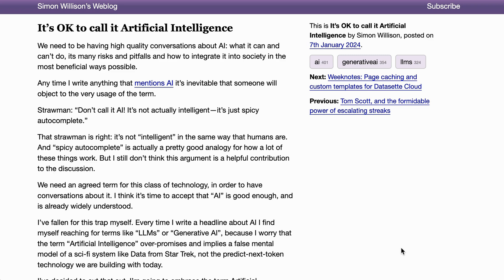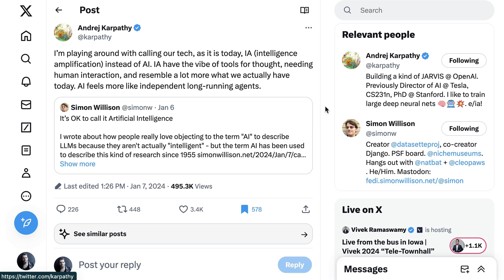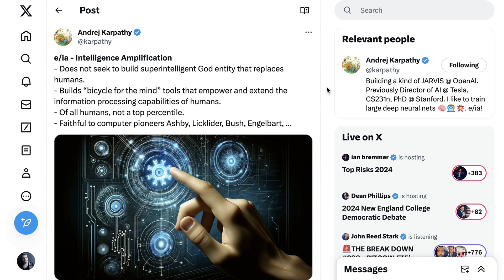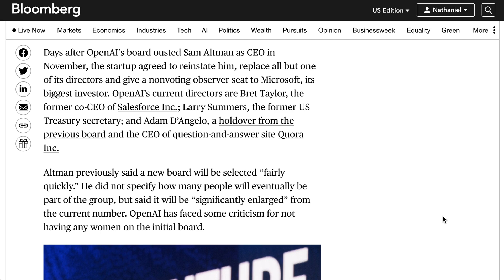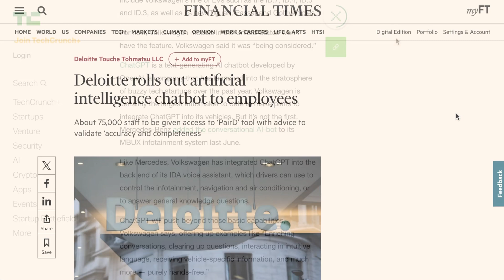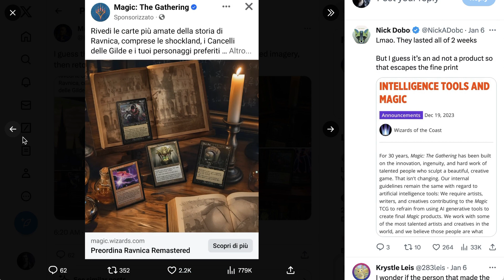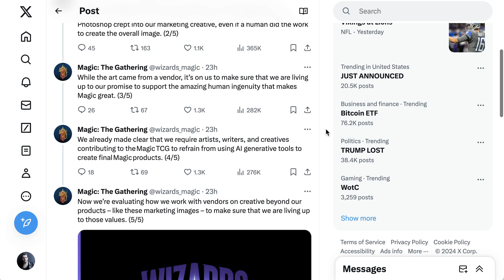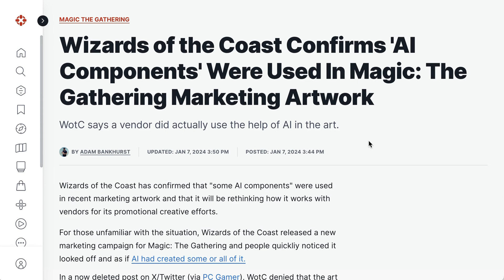Andrej Karpathy Tries to Rebrand AI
Would "Intelligence Amplification" or "IA" be a better name?